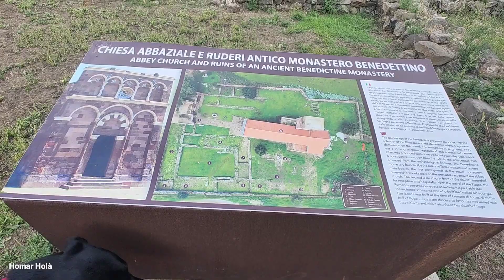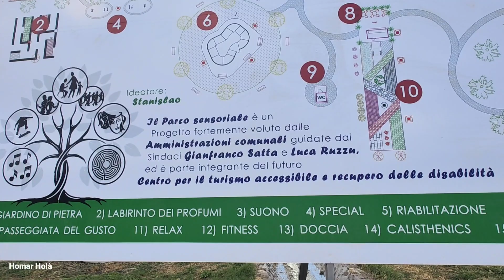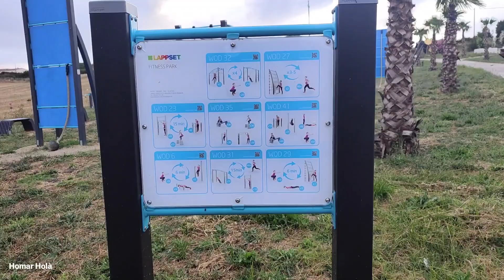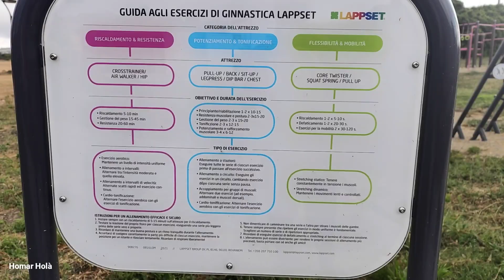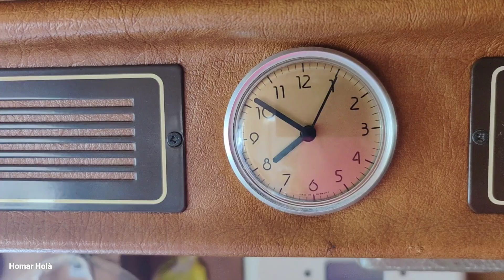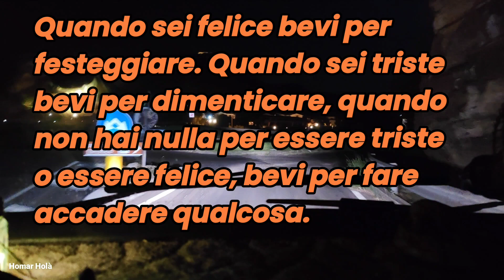Giorno 126 - Pubblicità e grande abbuffata all'Agriturismo Monte Entosu - Nulvi SS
Giorno 126
Sempre qui al poto turistico di Castelsardo.
Oggi mi sono dedicato, senza volerlo a fare la pubblicità.😂 La pubblicità è l'anima del commercio.
Poi in serata vado a mangiare in un agriturismo che mi hanno consigliato, ma più che mangiato è stata la grande abbuffata😂 tutto buonissimo e genuino.
SPOT uguale a ieri Porto turistico di Castelsardo

- Link Amazon -
Generatore di Ozono

Fornetto elettrico 800w

Sedia sdraio pieghevole

- I video sono realizzati con -

VIVO Smartphone X80 Pro

Treppiede tascabile

Lettore schede memoria

- Link prodotti Nutrilite Amway
Cliente 👇🏽

(poi magari ci sentiamo e ti consiglio come farlo al meglio)👇🏽